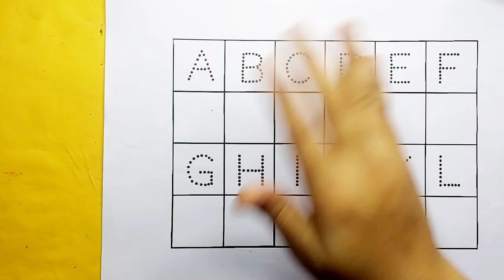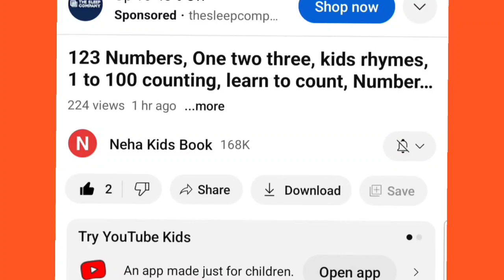One two three, 1 to 100 counting,123 Numbers, 123, learn to count, ABC, ABCD, alphabet a to z - 3